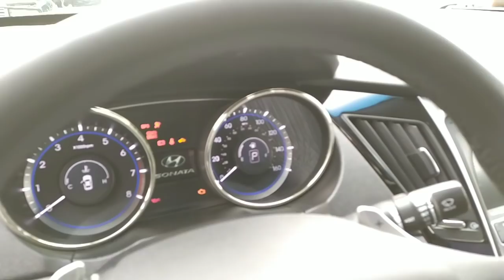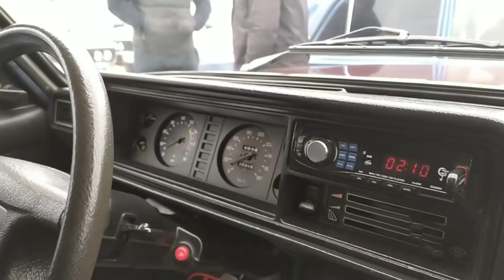MAŞIN BAZARI - Bərdə Mart Qiymətləri Bazar Qaynayır - 2021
Fəxri Məmmədovun təqdimatında Bərdə Maşın Bazarında Mart Ayı Qiymətləri